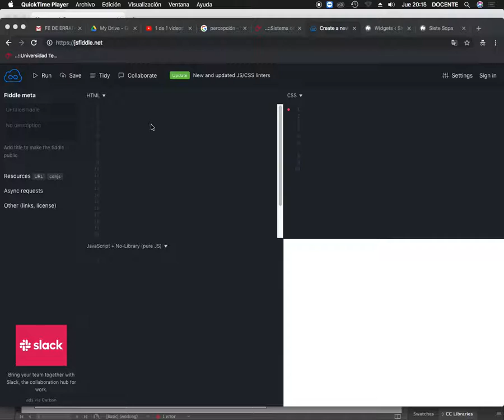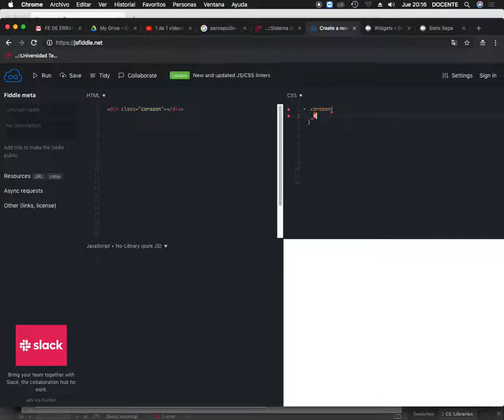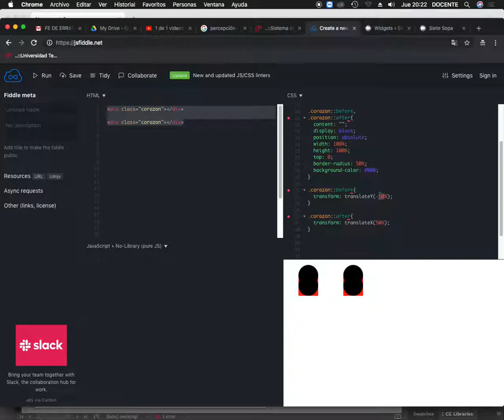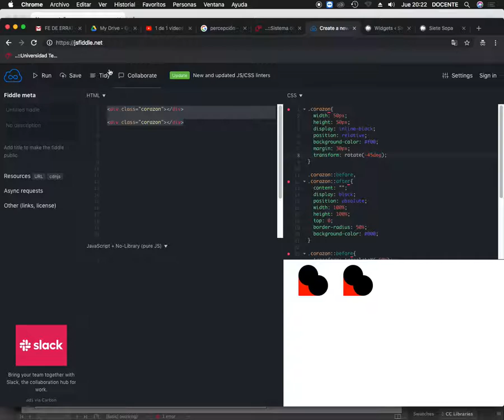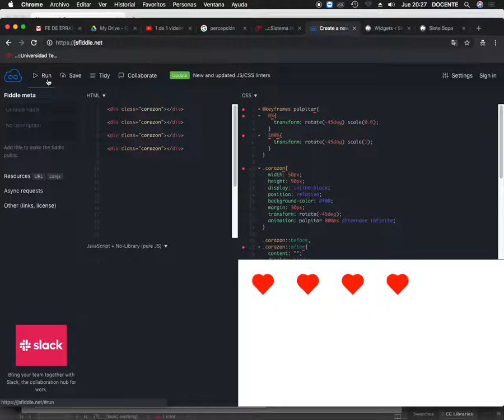Corazones con CSS por San Valentín :)